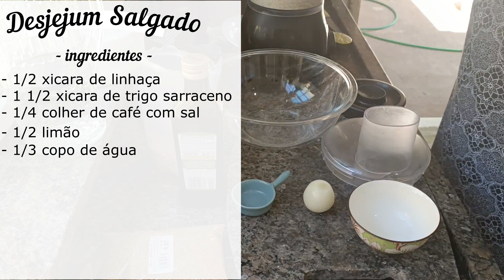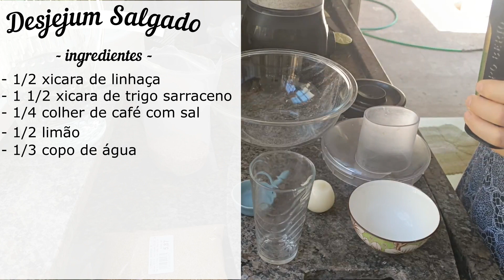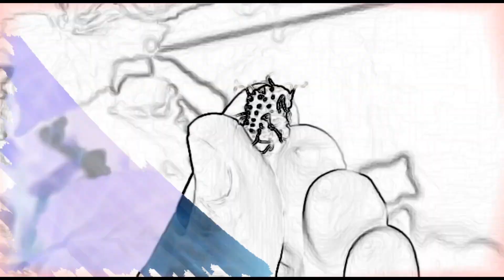Biscoito CREAM CRAKER caseiro vegano SUPER 😋🥰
É muito bom cultivar, colher, preparar e comer o que plantamos. Ajuda a melhorar a autoestima, distrai a mente, além de você ter certeza de que são alimentos orgânicos livres de agrotóxicos. O objetivo deste video é ajudar as pessoas a cultivar e comer seu próprio alimento com ênfase na alimentação viva. O alimento cozido é só alimento, mas o alimento crú é alimento e também curativo. Se aquecermos os alimentos até 42°C não perdemos as propriedades nutricionais e ainda é considerado crú.